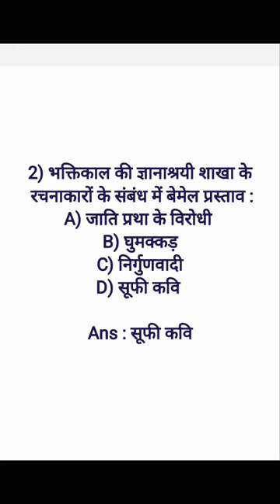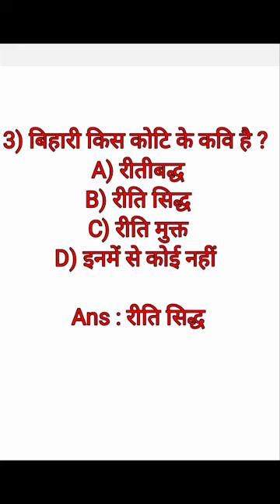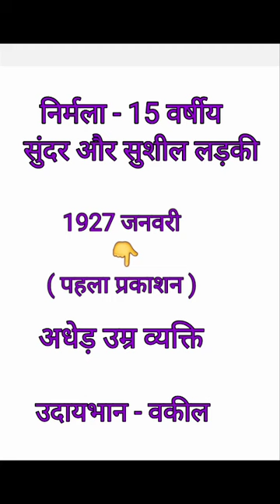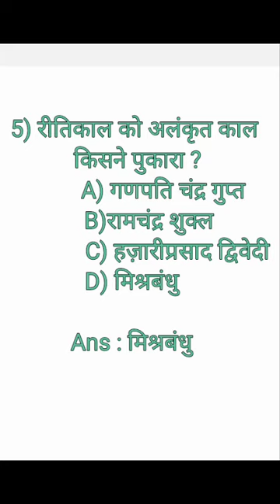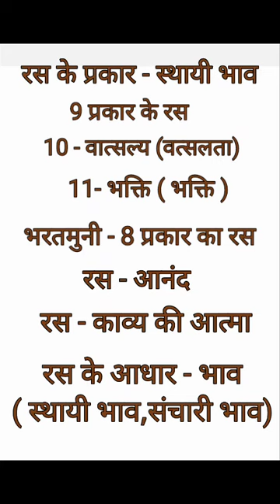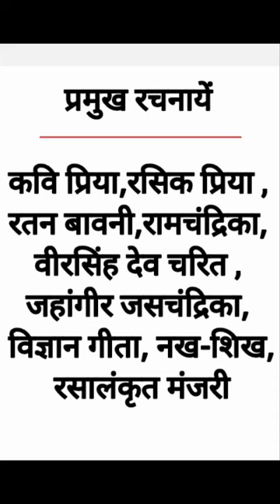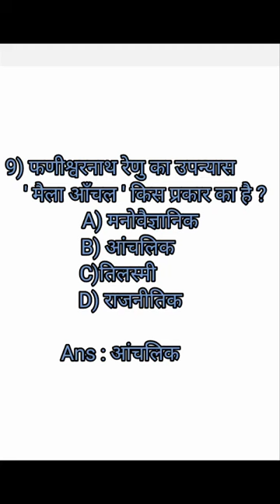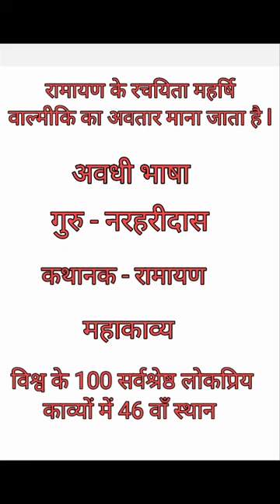ktet Hindi -question bank-exam special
TET#KTETCATEGORY3#KTETHINDI#KTETHINDI#Keralateachereligibilitytest
ktetcategory3 TET#KTETCATEGORY3#KTETSOCIALSCIENCE#KTETHINDI#Keralateachereligibilitytest